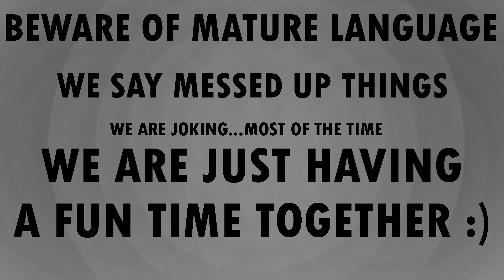New Super Mario Bros. U: The Final Challenge! (25)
We have returned to kick Bowsers behind again!